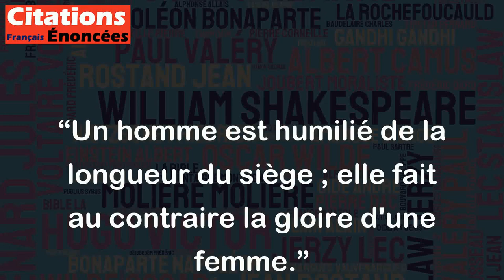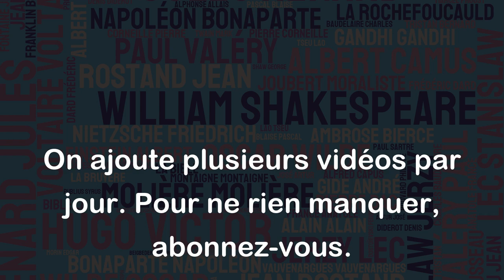Un homme est humilié de la longueur du siège ; elle fait au contraire la gloire d'une femme.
Cette citation de Stendhal reflète les différences de perception des standards de beauté liés au genre. Historiquement, la femme était considérée plutôt comme un objet de décoration et de désir pour les hommes. Dans cette citation, Stendhal évoque l'idée que la longueur du siège, c'est-à-dire la taille des fesses, est un élément différentiateur entre les hommes et les femmes. Pour un homme, des fesses imposantes seraient perçues comme honteuses, alors que pour une femme elles seraient valorisantes et flatteuses. Ce jugement est bien sûr influencé par la culture et l'époque, mais il est intéressant de constater qu'il existe une différence dans la façon dont les caractéristiques physiques sont perçues en fonction du genre. Cela souligne également l'importance de remettre en question les normes socialement construites qui conditionnent notre vision de la beauté et de l'estime de soi.